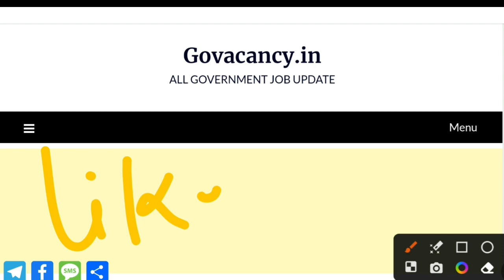हवलदार भर्ती 2023 / SSC Havaldar Vacancy 2023 / Ssc Mts vacancy 2023 / Ssc bharti 2023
Ssc हवलदार भर्ती 2023 / SSC Havaldar Vacancy 2023 / Ssc Mts vacancy 2023 / Ssc bharti 2023